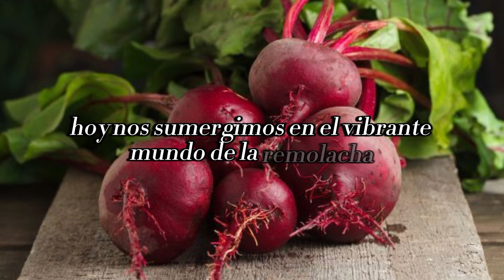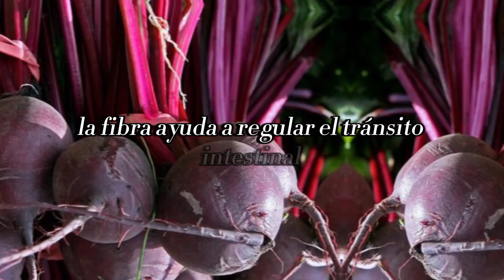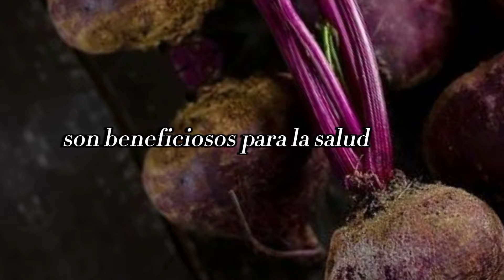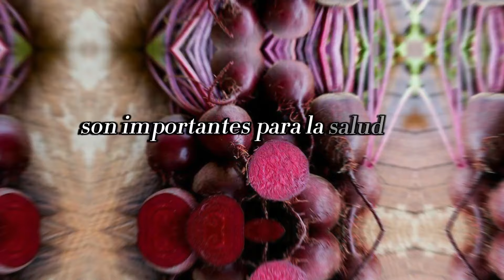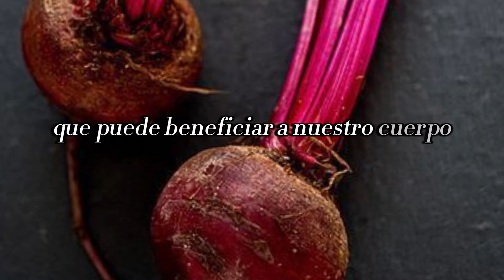Descubre los 15 Beneficios de la Remolacha para la salud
¡Descubre los asombrosos beneficios de la remolacha para tu salud en este vídeo lleno de color y vitalidad! Desde mejorar la salud cardiovascular hasta fortalecer el sistema inmunológico y promover una piel radiante, la remolacha es una verdadera joya nutricional que merece un lugar destacado en tu dieta diaria. Acompáñanos mientras exploramos todas las formas en que la remolacha puede transformar tu bienestar y llevar tu salud al siguiente nivel. ¡No te lo pierdas!